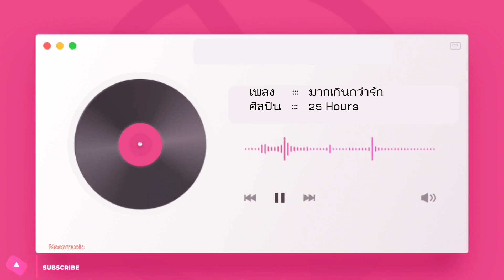มากเกินกว่ารัก - 25 Hours | Moonmusic